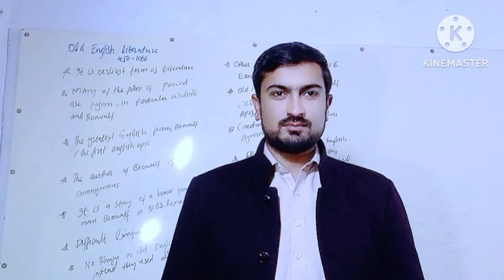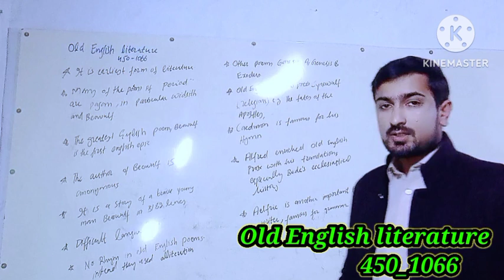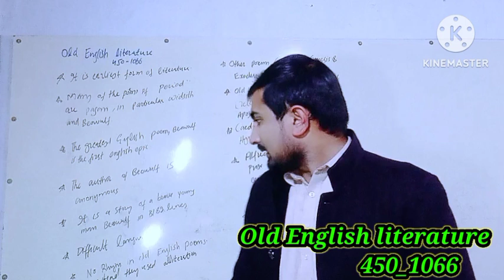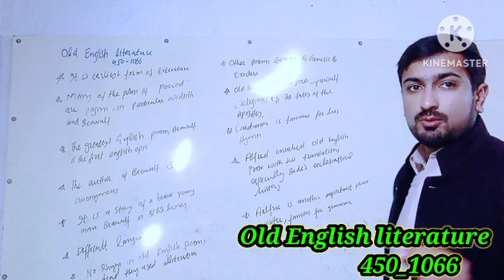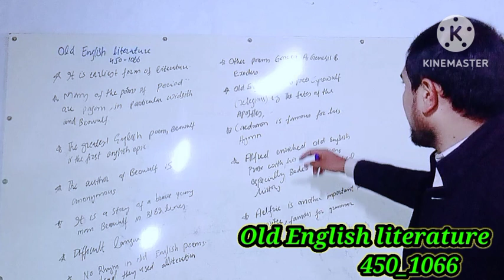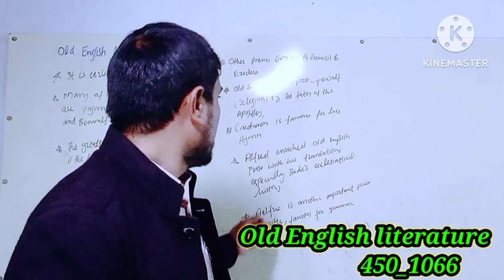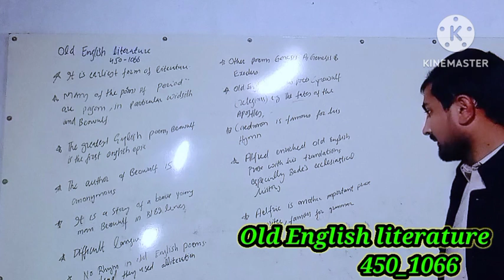"A New Era Emerges: The Fascinating History of the Anglo-Norman Period"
learn englishperiodsnorman fait des videosanglo norman period in english literature in hindihistory of english literatureAnglo norman period in english literaturehistory of englandEnglish history.
Anglo Norman period in English literature has many importance , it changes the real history of english literature